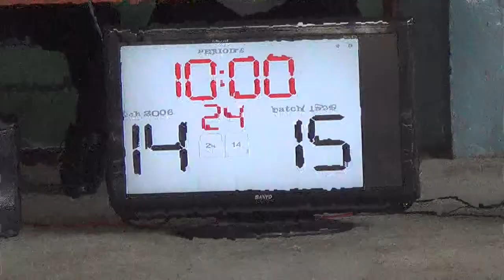93 def 91 1st Quarter 2013